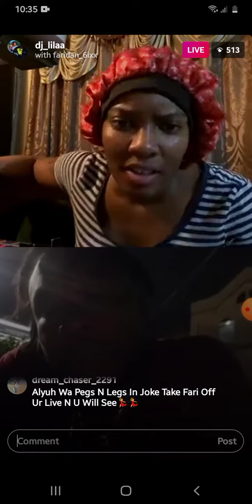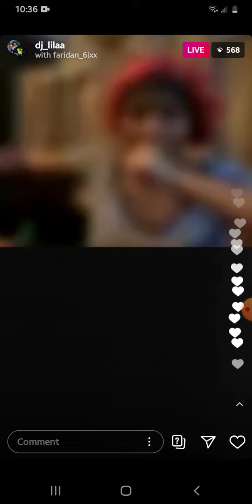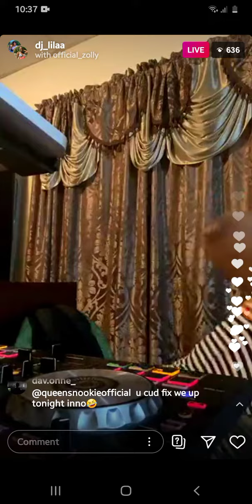Vibes with Dj lila | live instagram